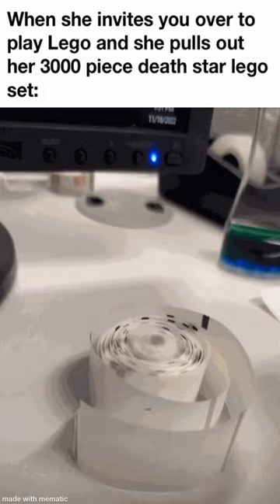Thoughts? - Dankest memes and comments Thursday March 16th!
Thoughts? - Dankest memes and comments Thursday March 16th! meme,reddit,thank you memes